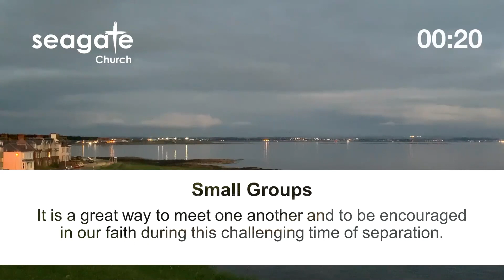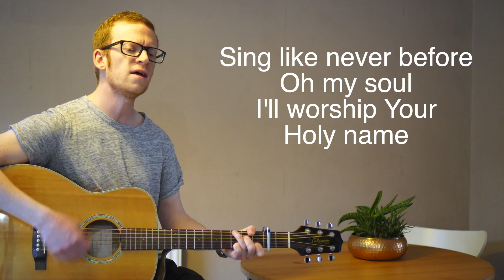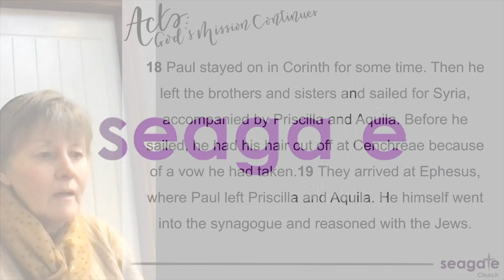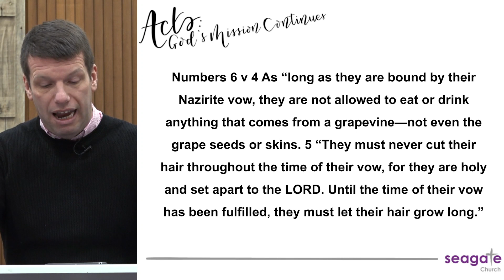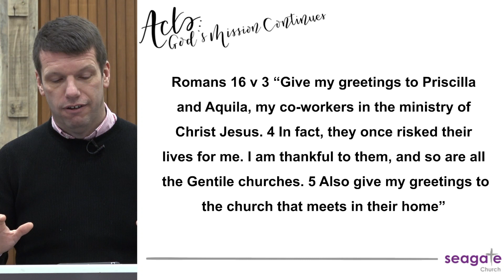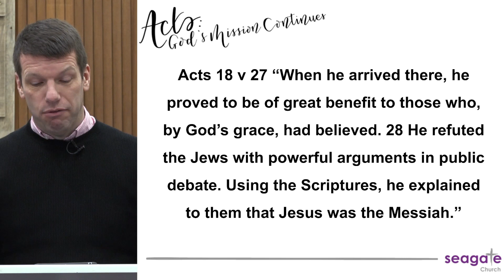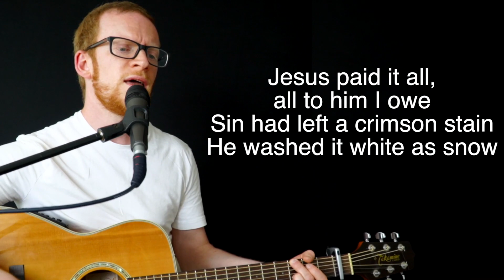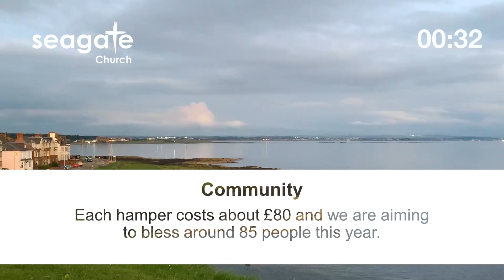Seagate Service & Communion 22 Nov 2020